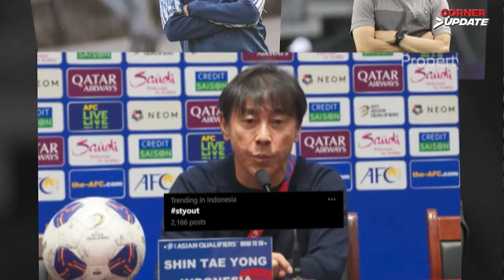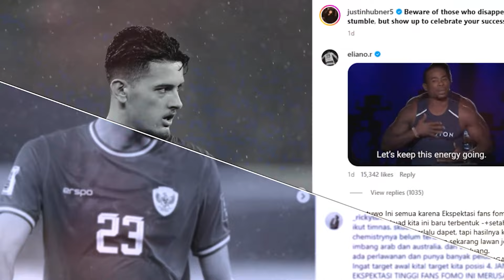SUPORTER TIMNAS MUAK, SHIN TAE-YONG BAKAL DIPECAT?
Pada segmen CORNERUPDATE kali ini membahas tentang Shin Tae-yong yang didesak untuk angkat kaki dari jabatannya sebagai pelatih Timnas Indonesia.

Host: Dheidra Anggraeni Puspa/SportCorner.id
Videographer: Muhammad Fachri Gozali/SportCorner.id
Video Editor: Muhammad Fachri Gozali/SportCorner.id

@sportcorner_indonesia -   / sportcorner_indonesia

@sportcorner_indonesia -   / sportcorner_indonesia

Office: Jalan Ciniru 3 Nomor 12 Kebayoran Baru Jakarta Selatan